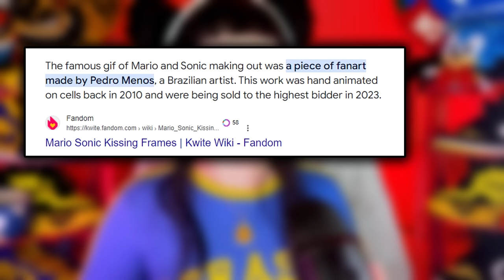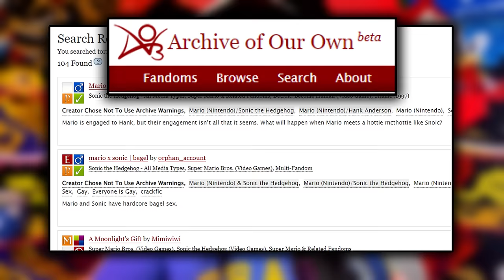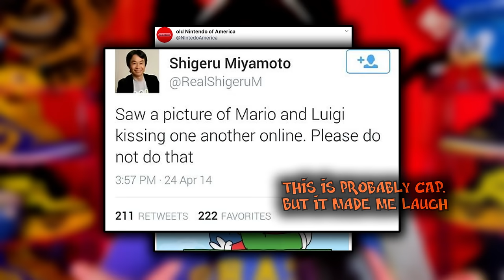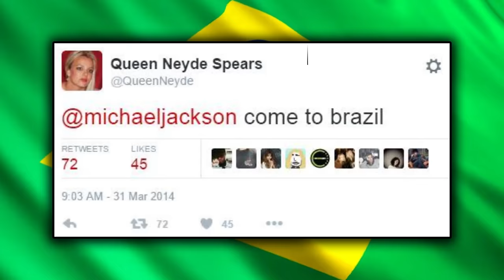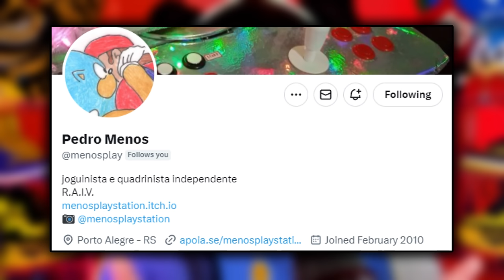The Cursed Sonic Mario Yaoi from Brazil | Bad Art History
The forbidden Sonic and Mario animation from Brazil & the legend of the man behind it. Today’s deep dive focuses on the story of one Brazilian’s quest to make the most cursed and enduring yaoi fanart in the universe. This is the true, scant-on-any-real-information tale behind the passionate Sonic and Mario animation that has been haunting us since 2016, and with any luck, for the rest of the time.